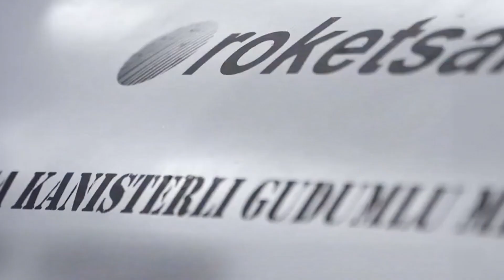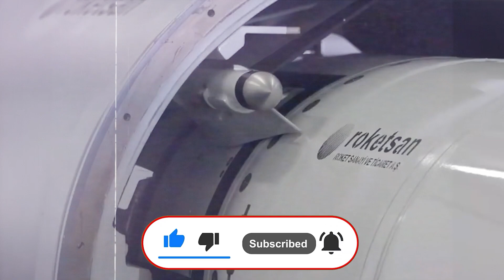ينافس "هاربون" الأمريكي.. تركيا تعلن عن صواريخ "ATMACA" المضادة للسفن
السفير التركي في مصر يعلق على القمة المرتقبة بين أردوغان والسيسي

شهدت الفترة الماضية توقيع شركتي "روكستان" و"STM" للصناعات الدفاعية اتفاقاً لتزويد 11 منصة بحرية تديرها القوات البحرية التركية بصواريخ "ATMACA" المضادة للسفن.

وتنبع أهمية الاتفاقية والصواريخ المضادة للسفن من الدور المهم الذي تؤديه البحرية التركية في حفظ أمن تركيا التي تحيط بها البحار من جهاتها الثلاث، وخلال الفترة الماضية طوَّرت تركيا مفهوم "الوطن الأزرق" كعقيدة بحرية لحفظ أمنها القومي في المجال البحري.

وحفظ الأمن القومي التركي في المجال البحري، دفع باتجاه تطوير البحرية التركية وتزويدها بأحدث أنواع الأسلحة والمعدات، وفي هذا الإطار لعبت الصناعات المحلية دوراً رائداً ليس فقط في تزويد البحرية باحتياجاتها، بل توفير مليارات الدولارات على تركيا كانت ستنفقها على هذه الأسلحة.

وفي هذا السياق يصف الباحث والمختص في الصناعات الدفاعية أنيل شاهين، الاتفاقية الموقَّعة بأنها " مؤشر على التغير" الذي تعيشه البحرية التركية، التي ذهبت لهذه الاتفاقية بعد أن أدركت الخصائص والميزات التي يتمتع بها الصاروخ.

لكنه أشار إلى أن مخازن البحرية التركية ما زالت تضم صواريخ "هاربون" الأمريكية المضاد للسفن، وهو أمر يعني أن تحميل جميع السفن الحربية التركية بصواريخ "ATMCA" غير ممكن حالياً، لكنه سيكون متاحاً في الفترة المقبلة.

ويوضح شاهين أن ميزات الصاروخ "ATMACA" تتفوق على نظيره الأمريكي "هاربون"، ففي حين أن مدى الصاروخ الأمريكي يصل إلى 140 كيلومتراً، يصل مدى الصاروخ التركي إلى 250 كيلومتراً.

بالإضافة إلى ذلك يتميز بخصائص تكنولوجية تساعده على تجاوز الدفاعات الجوية والحيلولة دون تدميره. وفي حين تتميز صواريخ "هاربون" الأمريكية بتقنية "ملاصقة سطح البحر"، فبعد انطلاق الصاروخ فإنه يطير على ارتفاعات منخفضة جداً، لا تتجاوز 2-3 أمتار فوق سطح الماء.

أما صواريخ "ATMACA" فإنها تتميز بتقنية "ملاصقة سطح البحر الفائقة" التي تتيح لها التحليق على ارتفاعات أكثر انخفاضاً، ما يجعل كشفه وتدميره امراً بالغ الصعوبة.

ويلفت شاهين الانتباه إلى أن هذا النوع من الصواريخ يواجه تحديات أخرى في غاية الأهمية، على رأسها إمكانية أن يتعرض الصاروخ للتيه، لذلك يجري العمل على تطوير رادار مزوَّد بتقنية الأشعة تحت الحمراء للمساعدة في اكتشاف الأهداف والحيلولة دون تضليل الصاروخ، كما يجري تطوير قابلية إطلاق صاروخ "ATMCA" من الغواصات والطائرات.

ووفق شاهين، من المتوقع أن يُعلَن في الفترة المقبلة تصدير صواريخ "ATMCA" إلى خارج تركيا.